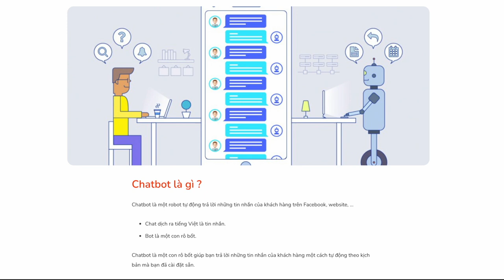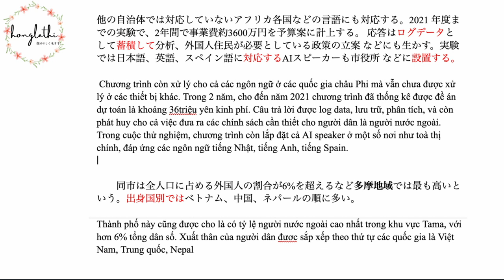DỊCH TÀI LIỆU KHÁI QUÁT DỰ ÁN|TIẾNG NHẬT COMTOR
Khi bắt đầu làm dự án IT, sẽ luôn có một tài liệu liên quan đến dự án. Nhiệm vụ của bạn khi làm comtor là cần phải nắm vững tiếng Nhật để dịch chúng một cách chuẩn xác nhất.
Chúng ta cùng tham khảo cách dịch của mình nhé.